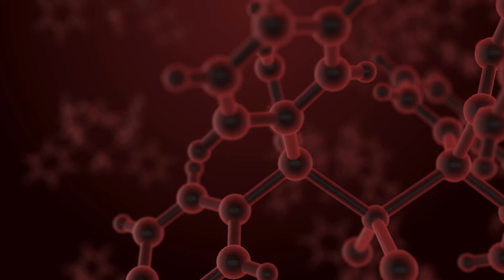[4K] Molecule Structure Red Background | Zero Copyright Video | Animation | Stock Footage Loop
You can watch the latest free background stock footage video loop in ultra HD quality & 4K. It is free to use you can use this video for your project or commercial purpose but you can't sell this. You don't need to ask for any permission to use this footage.

2. in your video description.

We did not belong to this footage. We just collect copyright-free videos from different sources to help content creators.